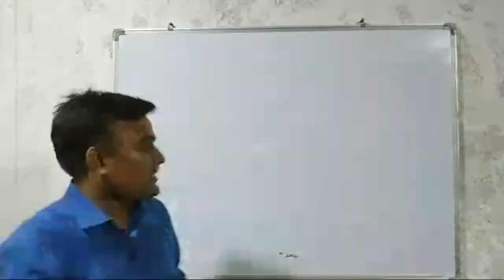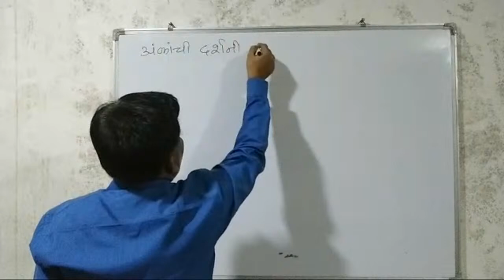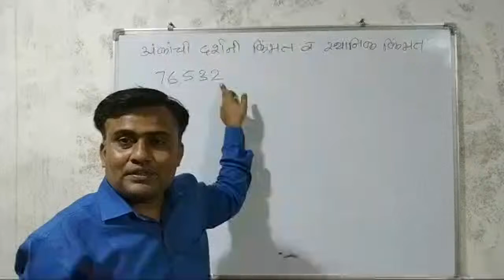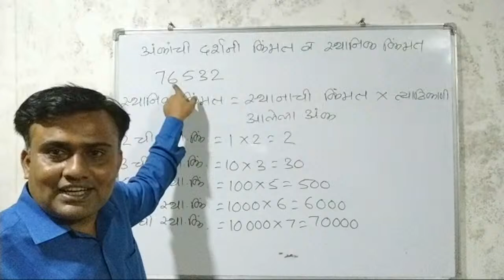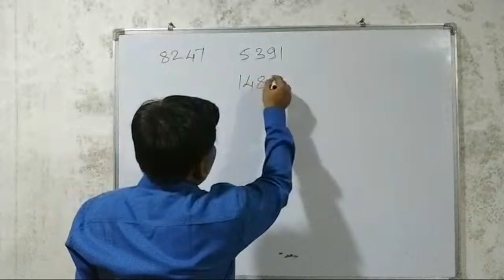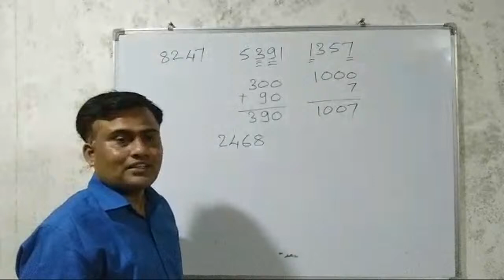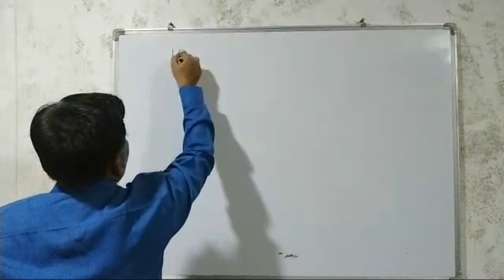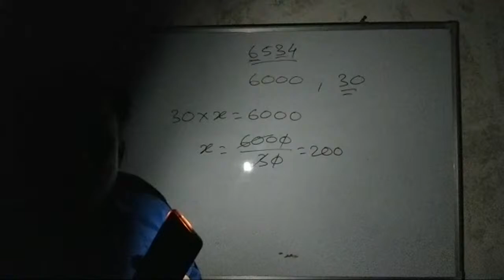संख्यांची किंमत भाग 1, Maths Lecture 1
आज आपण पाहणार आहोत ...माहिती.

*अधिक माहिती करीता लिंक* :-

🎓 *Genius Academy * 🏆